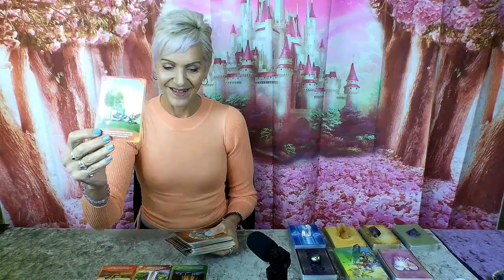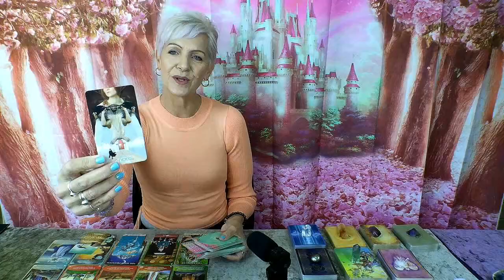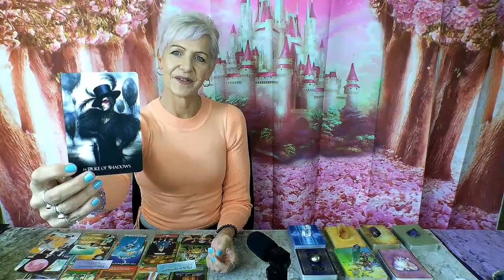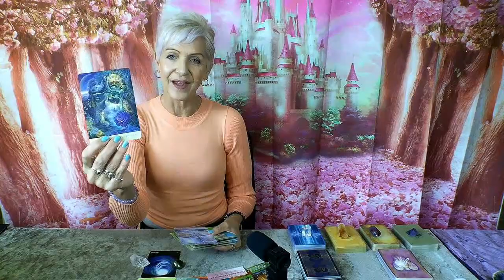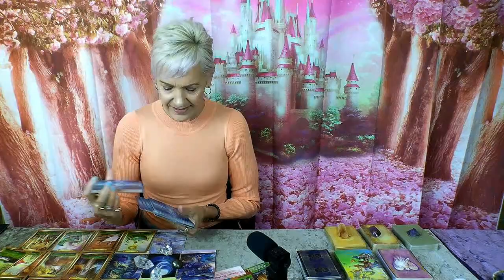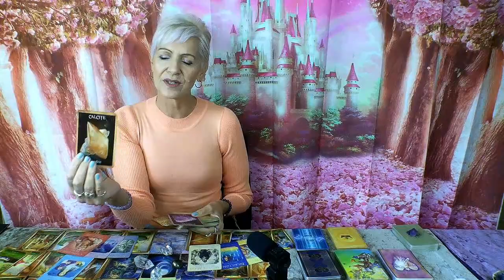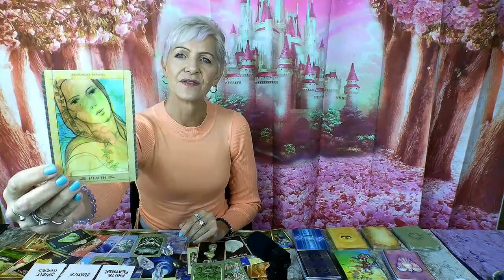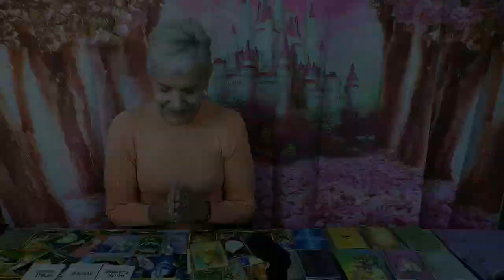Pisces Ultimate Gift of True Love, Prosperity, Miracle! Mid Month June 2021 Extended Forecast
Hold Onto Your Hats Pisces this is Going to Be a Wild Ride! Pisces this is your Mid Month June 2021 Extended Forecast with Rose Burnett, Mind Body Soul Balance Coach.

If you want to access this VIP Member video click the 'Join' button on my channel or this

GIVEAWAY - Go into the Draw by subscribing to my YouTube Channel as a New Subscriber or opt in to Extended Forecasts as a VIP Member this Month (JUNE 2021) to Win 'Sacred Power Oracle Deck'.  Winner will be drawn randomly and announced at the end of the month on my Youtube Channel ~ Good Luck!

GIVEAWAY EXISTING SUBSCRIBERS - Go into the draw to win the Wisdom of the Hidden Realms Oracle Deck, one lucky member will be selected randomly and winner announced at the end of the month on my YouTube Channel.

Attribution – Oracle Decks used in this Video:

- Ask An Angel Oracle by Toni Carmine Solerno | Blue Angel Publishing

Rose Burnett is a Certified Transformational Coach, Leader and NLP Practitioner. An Advanced Usui Reiki Practitioner and specialises in Mind Body Soul Balance.  With a keen interest in fitness, diet & nutrition, spirituality, chakra healing and balance, revitalisation of Chi Energy, Soul Light and Inner Child Healing from Emotional and Karmic Trauma. Founder, Warrior Spirit Activewear for Women. Executive Contributor at Brainz Magazine #1 Choice for Inspirational Media.